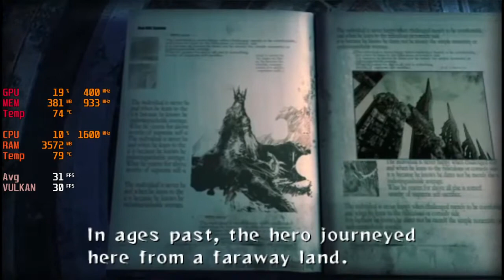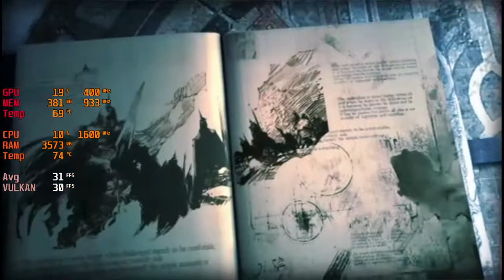Lord of Arcana (PSP), PPSSPP Emulator Benchmark,Ryzen 5 2500U in 2021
Timestamp :
0:11 Create a char
3:40 Gameplay

Spec:
Laptop Asus X505ZA

PPSSPP setting:
3x PSP
Vulkan